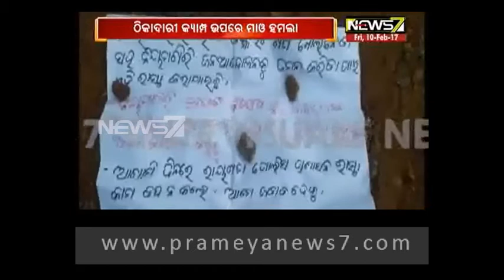ରାୟଗଡା ଠିକାଦାର କ୍ୟାମ୍ପ ଉପରେ ମାଓବାଦୀଙ୍କ ହମଲା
କଲ୍ୟାଣସିଂହପୁର ଥାନା ଅନ୍ତର୍ଗତ ନିୟମଗିରି ପାହାଡରେ ମାଓ ହମଲା
ଆକ୍ରମଣ ପରେ ବିଭିନ୍ନ ଗାଡି ପୋଡାଜଳା